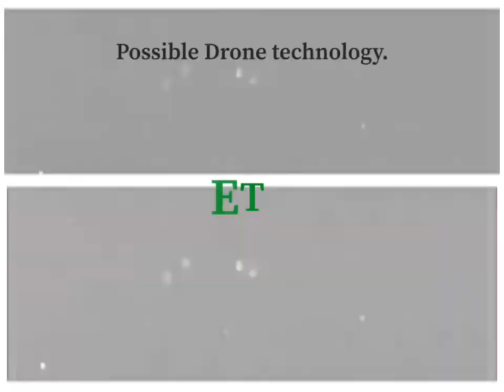Ufo Drone Technology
Obtained by the AÀC in 2022

Video claimed to be 2018

Possible Drone technology.